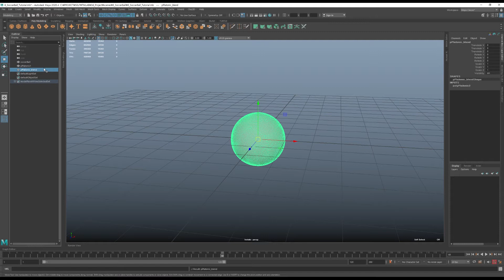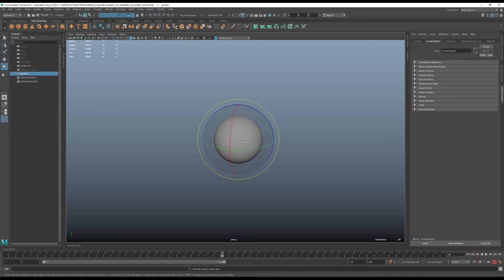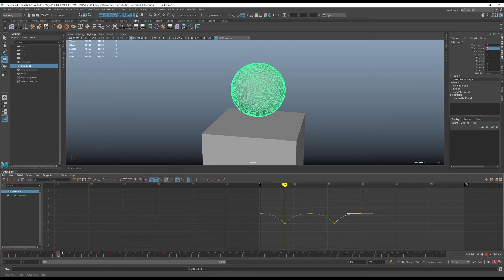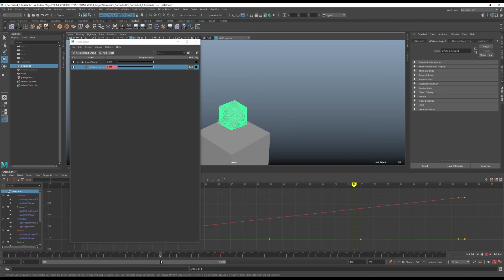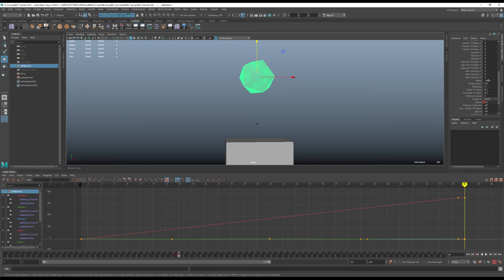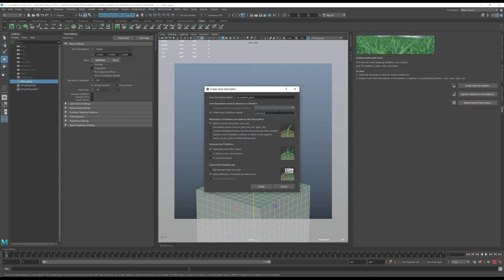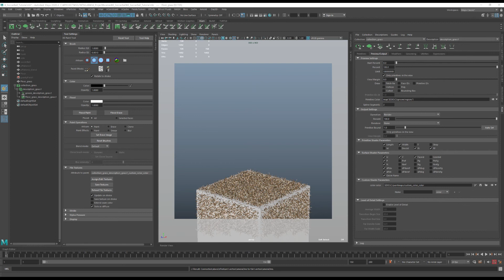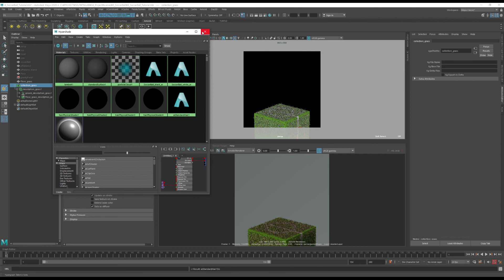[Maya Tutorial] [마야강좌] 3D 마야 Xgen, Rigid Body, Proximity Wrap 활용하여 변형되는 축구공 만들기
TML 3D의 마야강좌입니다.
이번 편은 마야 기능 중 Xgen, Rigid Body, Proximity Wrap 를 활용하여 형태가 변형되는 축구공 장면을 만들어 봅니다.